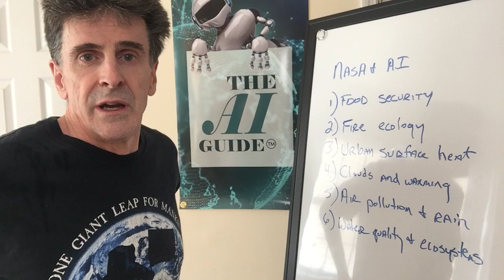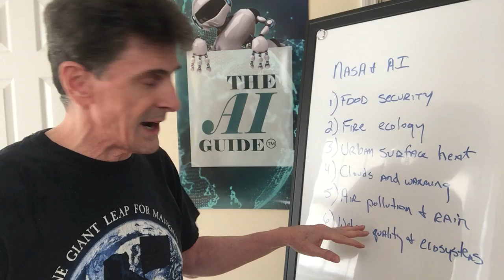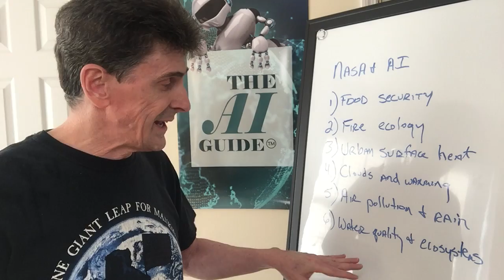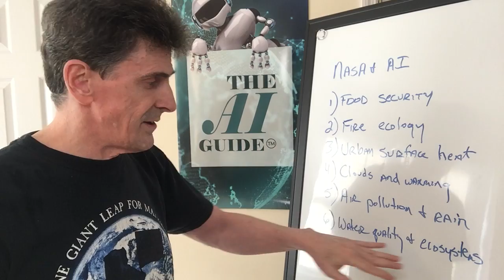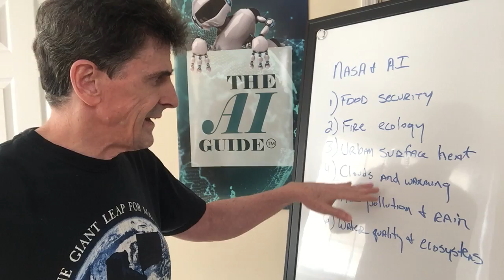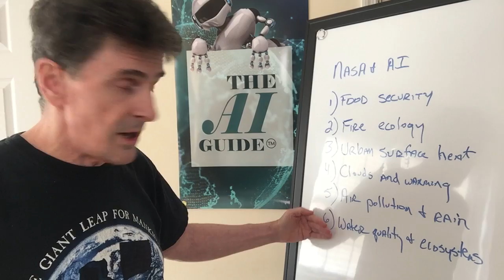The AI Guide Episode 55 - AI, NASA and Covid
Breaking news this month out of NASA using AI to study the impacts of Covid on the food supply, water supply and environment via their fleet of satellites.